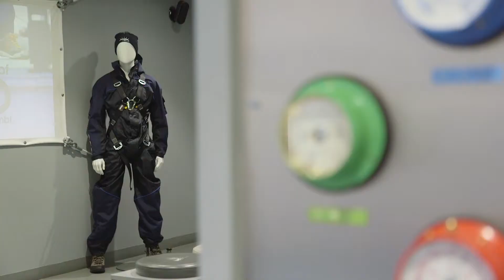Groupon Helps Up At The O2 Reach New Customer Heights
General Manager Steve Buchan opened Up at the O2 in 2012. Coming from Madame Tussauds and Haven Holidays, Steve was excited to continue providing people with unforgettable experiences by opening up this world first attraction.

Steve’s vision was to give people the opportunity to climb the roof of an iconic and infamous London landmark. In doing so they would be rewarded with a panoramic skyline, a different perspective of London, and completion of a personal challenge.